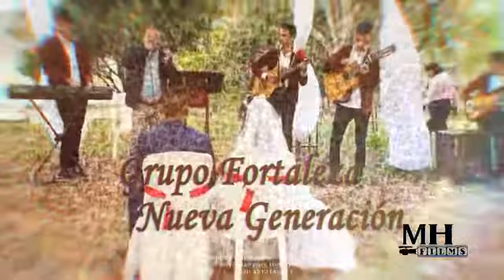Grupo Fortaleza Nueva Generación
Serenatas para toda ocasión contáctalos al: 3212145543
MH Films Video - Fotografía.
Hacemos inolvidables tus recuerdos reserva tu fecha al: 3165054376